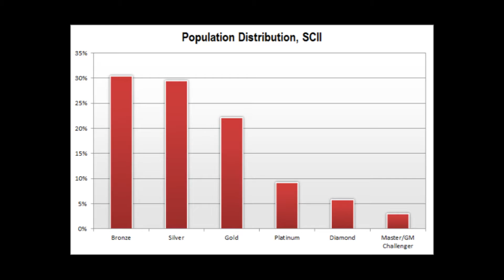The Bronze Life, Ep 4 -- The No-Zoloft Amumu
This Amumu just didn't have it in him to fight today. Maybe after a 6 hour nap...